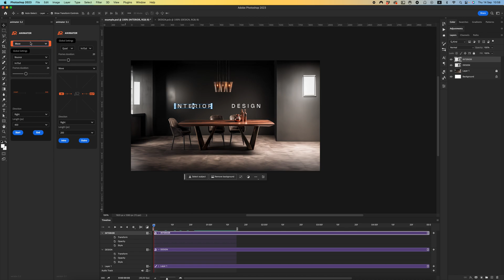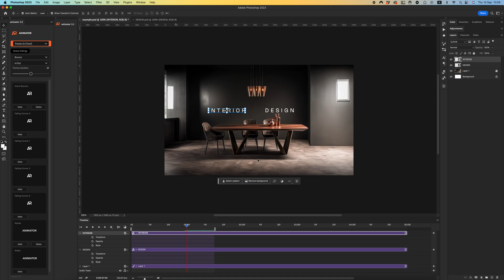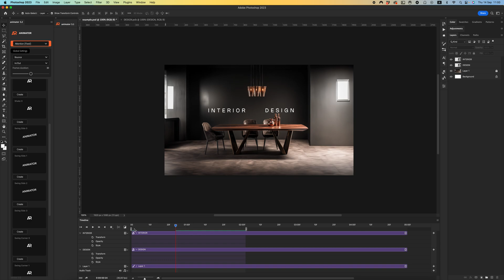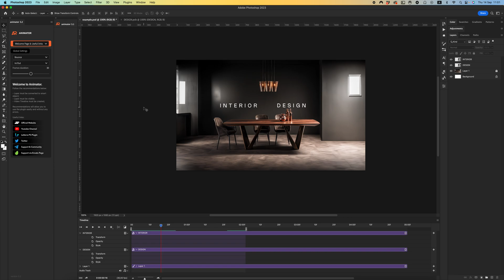Create Your Animation with the New Photoshop Animator Update!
In this video, we'll look at the features and enhancements that have transformed the way you can bring your designs to life through animation in Adobe Photoshop.

Discover a world of possibilities as we explore the dynamic changes that have made Photoshop Animator an essential tool for both aspiring and professional animators.